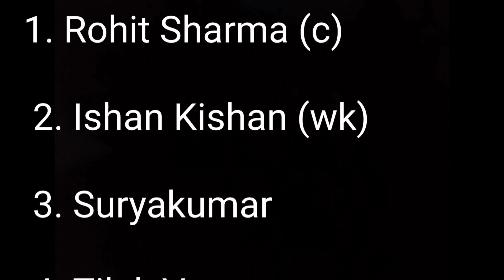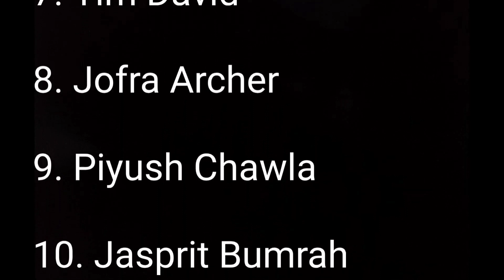IPL 2023 all 10 teams possible playing 11 Telugu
Track title
Genre
Mood

Artist

Duration
Licence type

Added
Crock Pot
Hip Hop and Rap
Dramatic
Diamond Ortiz
3:07

About these results
Rows per page:
30
1–1 of 1